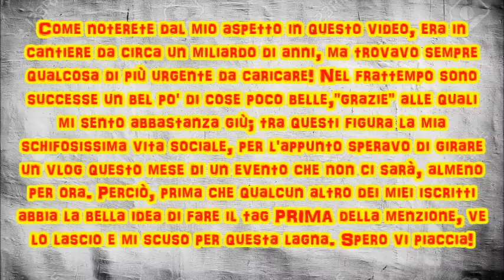IL LIBRO RISPONDE! (by stefy1986)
=== CREDITS
PRIMO VIDEO DELL'ANNO 2O16 con NUOVA INTRO!
In realtà ha poco di nuovo e volevo metterne un altro più natalizio MA! C'è un "ma"... se avessi rinviato ancora questo tag credo che tutta la Community l'avrebbe fatto e poi chi avrei taggato?
ΞΞΞ
CONTATTI / CONTACTS:♢  Tsu @irishman90